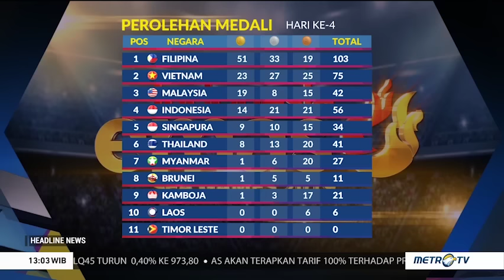Klasemen Medali SEA Games 2019, Indonesia Koleksi 14 Emas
Dengan tambahan dua medali emas dari bulu tangkis dan boling, Indonesia telah mengumpulkan total 56 medali dan masih berada di posisi empat klasemen SEA Games 2019.